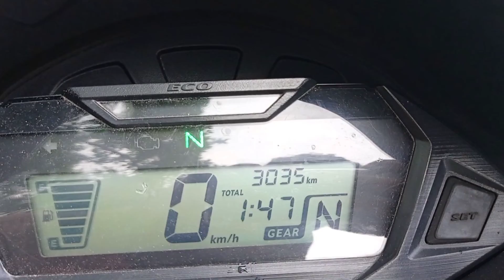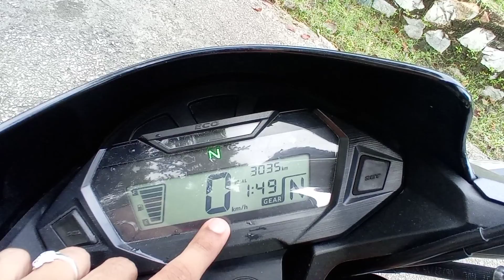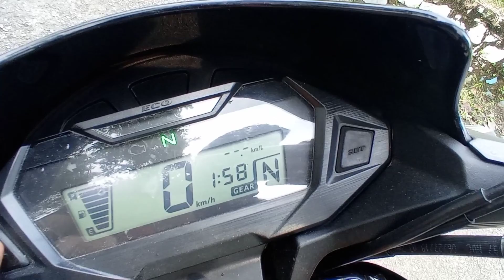Sp 125 bs6 review ||after 3000 k.m||buy or not||क्या क्या problems ह् ??||must watch before buying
plzzz susbcribe

plzzzz susbcribe